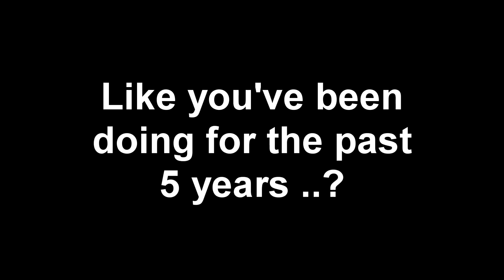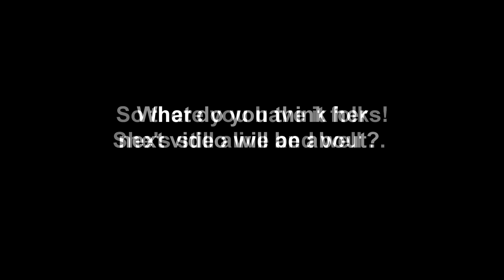Amberlynn Reid Comes Out of Hiding | Snapchat Appearance May14th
She makes an announcement : She's going to stay "true to herself" and tomorrow's upload may receive a lot of heat for it' .
hmmmmmmm

What could our dear gorl do to receive any backlash ???

 xo